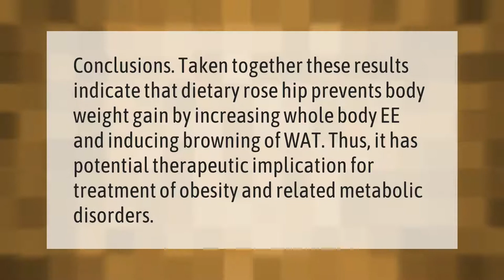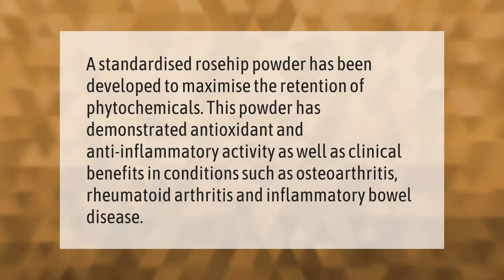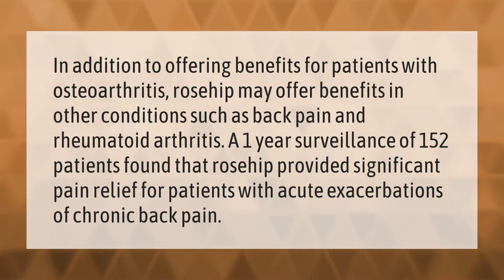Does rose hips make you gain weight?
00:00 - Does rose hips make you gain weight?
00:37 - Are rose hips anti inflammatory?
01:08 - Does rose hips increase estrogen?
01:42 - Is rosehip good for arthritis?

Laura S. Harris (2021, September 14.) Does rose hips make you gain weight?
    AskAbout.video/articles/Does-rose-hips-make-you-gain-weight-262185